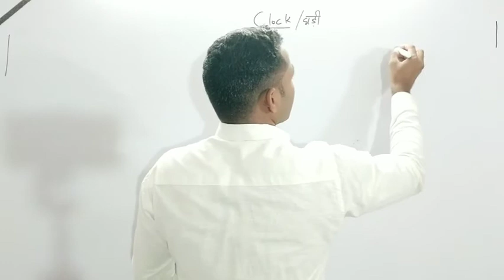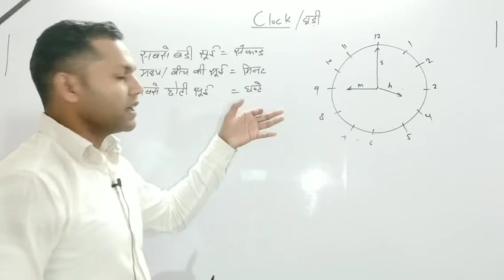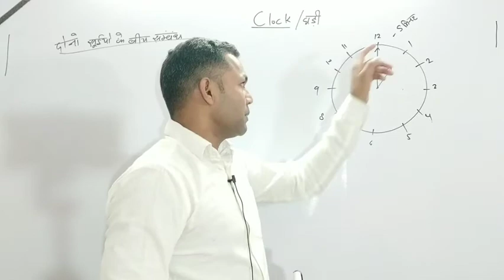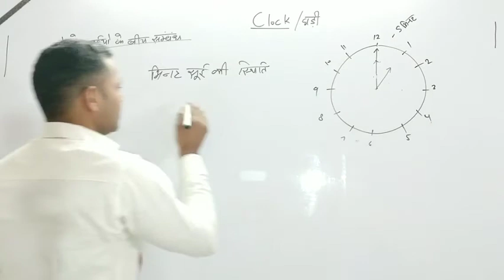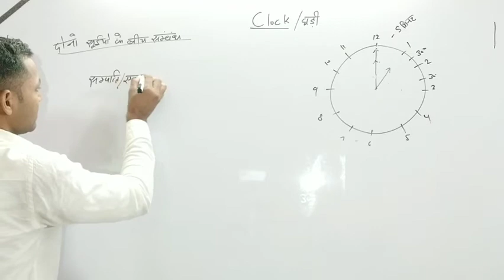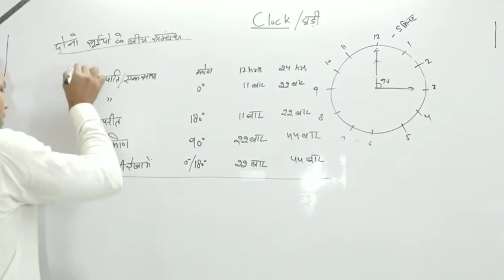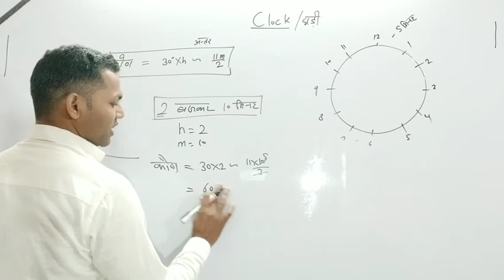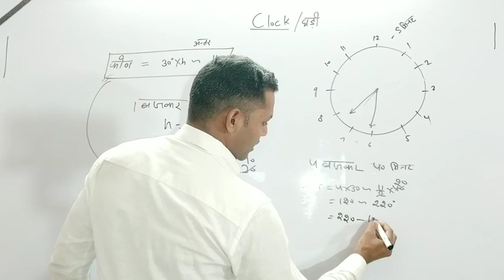Class-1#Clock#SSC CGL#RAILWAY NTPC#UP SI#DEHLI POLICE#UP POLICE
RAILWAY NTPC#SSC CGL##
UP SI#DEHLI POLICE#UP POLICE##
ALL EXAMS##.